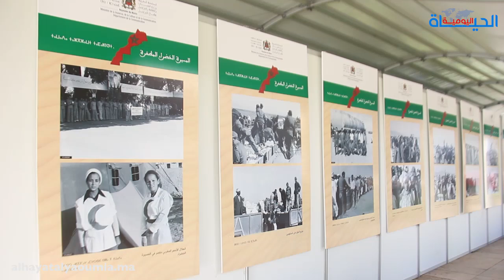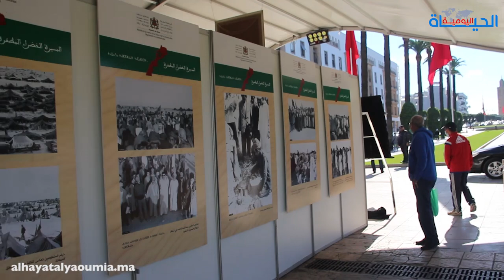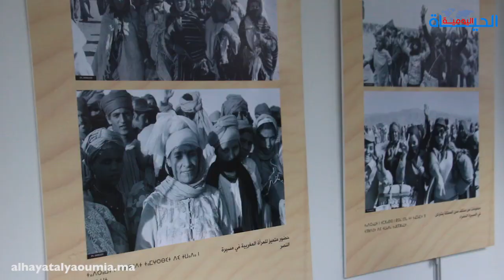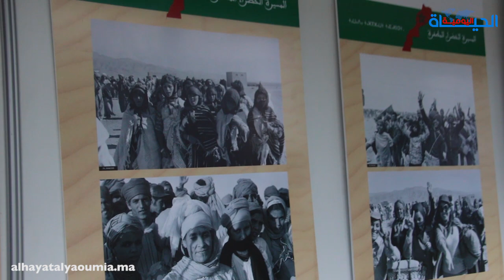احتفالا بذكرى المسيرة الخضراء.. تنظيم معرض صور تاريخي بالرباط